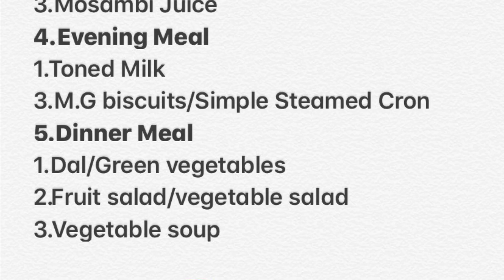Vegetarian Diet | 4 हफ्तों में 5 से 6 किलो तक वजन घटाएं | Royal Dumbbell Gym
Royal dumbbell gym
     Jhankat khatima Uttarakhand
Indian diet plan for weight lose in 4 weeks

Vegetarian Meal Plan
1.Morning Meal
1.Black coffee     2. Apple
3. Sprouts             4. Daliya
2.Non Meal
1.Coconut water / Lemon water+ honey
2.Brown bread sandwich/ cornflakes
3.Lunch Meal
1.Brown rice/Normal rice + boiled dal
2.salad
3.Mosambi Juice
4.Evening Meal
1.Toned Milk
3.M.G biscuits/Simple Steamed Cron
5.Dinner Meal
1.Dal/Green vegetables
2.Fruit salad/vegetable salad
3.Vegetable soup

Puran Singh